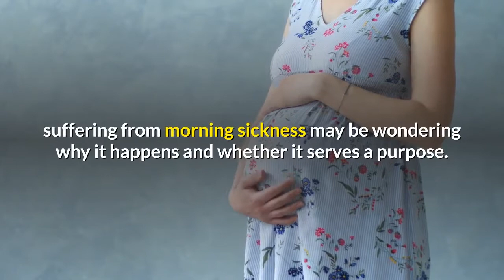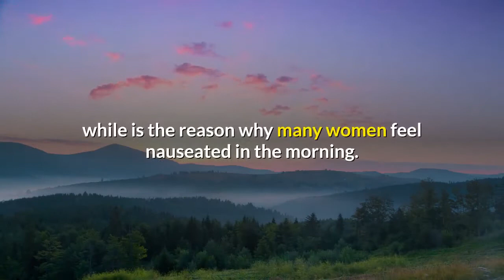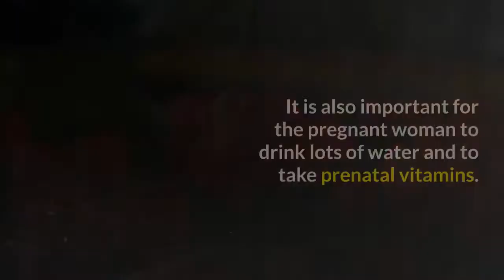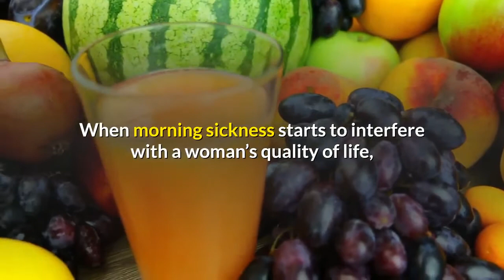top 7 morning sickness pregnancy symptoms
Top 7  morning sickness pregnancy symptoms.Many pregnant women suffering from morning sickness may be wondering why it happens and whether it serves a purpose. When nausea and vomiting occur, they are often an indication of elevated hormonal levels, which is a sign that the pregnancy is in progress. However, it doesn’t mean that pregnant women who do not experience morning sickness are more likely to have a miscarriage.

This condition, according to traditional Chinese medicine, is a result of toxins that overburden the liver,morning sickness at 7 weeks a bad sign symptoms, hindering its ability to process the high levels of pregnancy hormones. Imbalance in the liver can cause nausea and vomiting.

Whatever the reasons may be, the odds of having morning sickness are greater if you:

experience nausea as a side effect of birth control

suffer from motion sickness

have female relatives who also experienced morning sickness

are pregnant with twins

Morning sickness usually lasts throughout the first trimester. To be relieved from its hassle and inconvenience, a combination of lifestyle and dietary changes as well as some alternative approaches should be tried by the expecting woman.

Simply follow the “slow, steady” rule when eating. It is better to eat six small meals spread throughout the day than consume three large meals. Don’t let yourself get hungry because the rise and fall in blood sugar can only add to your queasiness. Having gone without food for quite a while is the reason why many women feel nauseated in the morning. To avoid having an empty stomach, nibble on bland foods such as dry toast and saltine crackers. It is advisable if you can keep a box of crackers at your bedside to munch on before getting up in the morning.

Passing up foods that have strong odors and refraining from eating greasy or spicy foods help prevent morning sickness. It is also important for the pregnant woman to drink lots of water and to take prenatal vitamins.

If you still experience nausea after giving your best efforts to avoid it, try cold foods which can be soothing, especially water-rich choices such as melons, grapes, berries, fruit smoothies, cucumbers and oranges. Eating any form of citrus alleviates nausea. Sniffing on a slice of lemon can help also relieve morning sickness. Another great antidote for morning sickness is ginger which comes in different forms such as fresh ginger, ginger powder, dried ginger tablet or capsules, ginger ale, ginger snaps, and ginger tea.

Pregnant women experiencing morning sickness should always remember that staying hydrated is essential to replenish lost electrolytes, the minerals such as sodium and potassium that regulate the fluid balance in the body. Take slow, steady sips when you drink anything. Taking in more than 2 ounces at a time tend to bypass the tissues and fluids travel directly to kidneys and bladder.

When morning sickness starts to interfere with a woman’s quality of life, doctors may recommend vitamin B6 supplements which are easily depleted and absorbed by the body when pregnant. That’s why it is important to take a supplement or to load up on food sources that contain B6 such as egg yolks, yoghurt and whole grains to help alleviate morning sickness.